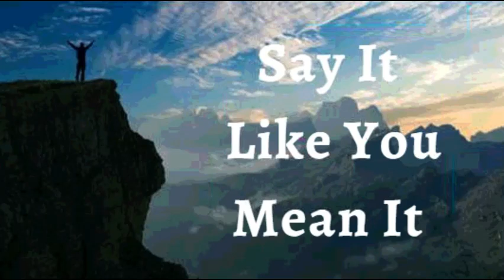24th February 2022 Say It like You Mean It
24TH FEBRUARY 2022

FAITH DECLARATIONS

I DECLARE I  speak only positive words of faith and victory over myself, my family, and my future. I do not use my words to describe my situation, instead I use my words to change my situation  I call in favor, good breaks, healing, and restoration. I do  not talk to God about how big my problems are, instead I talk to my problems about how big my God is. This is my declaration.

Eternal life is at work in me. I am a carrier of divinity. I am filled with all the fullness of God. I live life in its fullness and I dispense virtues of healing and health to my world every day. What a delight it is to be in The Lord Amen

I BEAR ABUNDANT FRUIT IN ITS SEASON

My entire human anatomy and physiology is perfected in Christ Jesus

Shalom